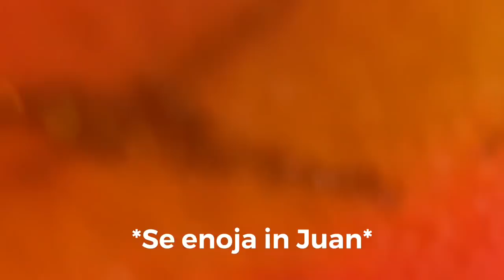Un día de CLASES presenciales con una FUTURA MAESTRA (de las que regañan) 👩🏻‍🏫📚✏️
(Solo para colaboraciones con tiendas)

-PREGUNTAS FRECUENTES-
✨¿Cuál es tu nombre?
Mi nombre completo es Marisol pero tu me puedes llamar Sol
Tengo actualmente 21 años, cumplo el 16 de Septiembre
Grabo con mi iphone11
✨¿Con qué edito?
Uso diferentes editores, Inshot, VN y videoleap
✨¿Cuál es mi color favorito?
El rosa y el turquesa
✨¿Qué estudio?
Estudio para ser maestra, me gustaría especializarme en Biología y a parte estudiar Biología Marina y Diseño gráfico.

TE MANDO UN ABRAZOTE HASTA DONDE ESTES!